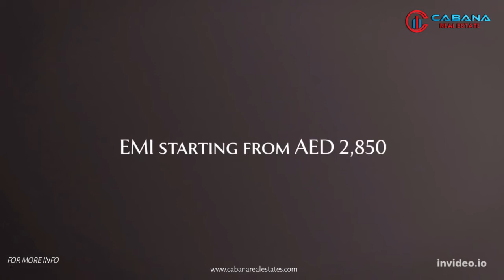Elysee III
ELYSEE II & III
Location : Jumeirah Village Circle
by Pantheon

Pantheon Elysee III structure was designed with the sleek, modern aesthetic that is preferred by many urbanites. A stunning vision of forward thinking and modernism. This stylish and sophisticated structure will stand out among the other apartments residences with its clean, crisp lines and meticulous attention to every single architectural detail.

Available in 1 & 2 Br Apartment & Retail Store
Price Starts Aed 874 K
5 & 10 Years Payment Plan (50/50)

15 % - Reservation
30 % - During construction
5 % - On Completion
50% - post handover monthly EMI's
Handover : May 2024

Amenities :
✅24 Hours Security
✅Large Swimming Pool
✅Gymnasium
✅Parking Spaces
✅Mosque
✅Recreational Centre
✅Children's Play Area
✅Fitness Centre
✅Basketball Court
✅Spa
✅Schools & Medical Clinic
✅Retail Store

Nearby :
✅15 mins Mall Of Emirates
✅15 mins Burj Khalifa/Dubai Mall
✅20 mins Palm Jumeirah
✅20 mins Expo2020 Site
✅25 mins to DXB International Airport
✅30 mins Maktoum International Airport

REGISTER YOUR INTEREST TODAY
C A L L U S N O W! ! !

RIGHT CHOICE FOR YOUR DREAM HOME🏡
💎CABANA REAL ESTATE BROKER💎
BRN: 51170 ORN: 28539
📍 Address: Office14, Floor 39, The One Tower, Sheikh Zayed Road, Dubai UAE.